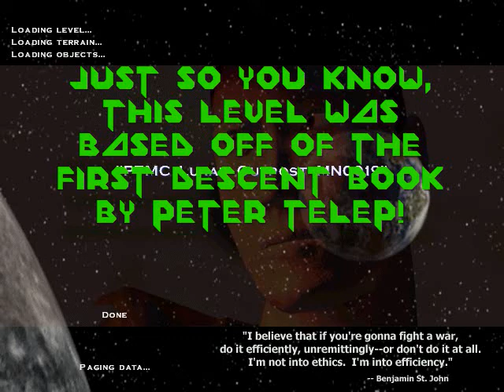Lunar Outpost MN0019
In vid description. This will be a LONG series of videos.